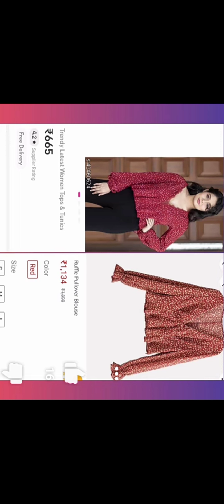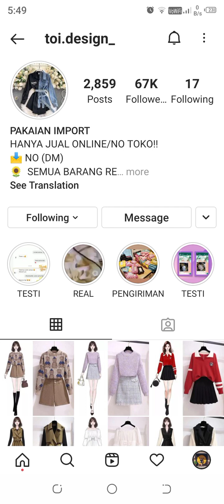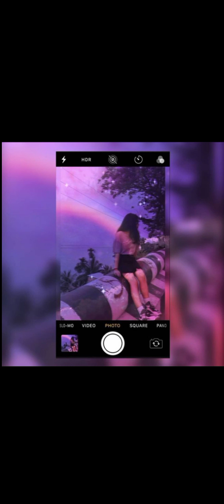Korean Outfit Ideas/Northeast Girls Outfit/Hijab Outfits/Teenagers Outfits💫💞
Note!!!
This photos are not mine I got this photos from Pinterest